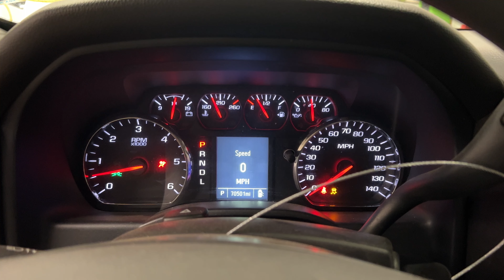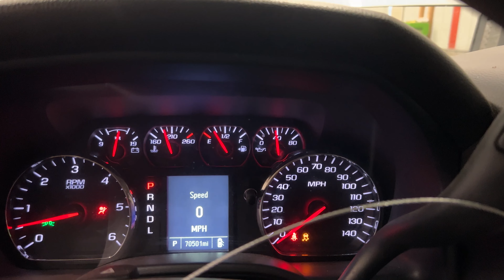FOR SALE - 23A0025 - 2018 CHEVY SILVERADO 1500 - 5.3L ENGINE